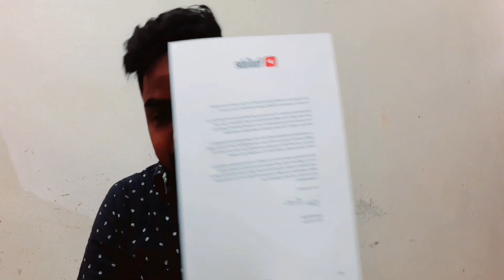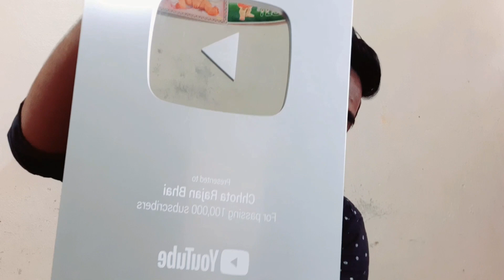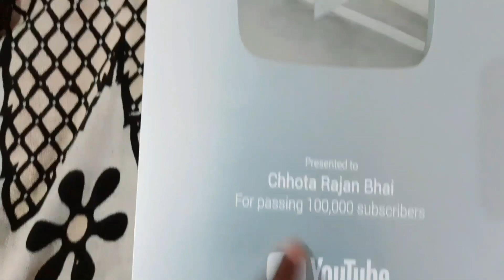YouTube award Explained in Hindi | silver play button || Chhota Rajan Bhai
Hi

    I am Chhota Rajan Bhai my YouTube channel
                          Chhota Rajan bhai

   my new channel- Rajan bhai blogs